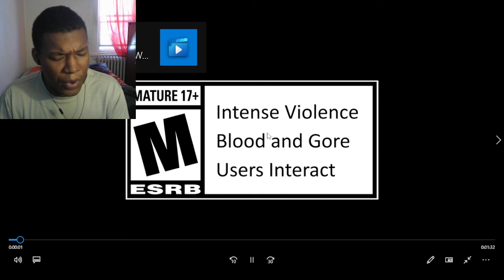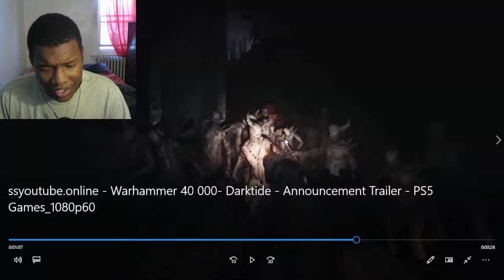Warhammer 40,000: Darktide – PS5 Announcement Trailer REACTION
Games Workshop,Citadel Miniatures,Warhammer Age of Sigmar,Warhammer 40000,Forge World,Black Library,40K,AoS,GW,darktide,playstation,ps5,reaction,warhammer 40k gameplay,co-op